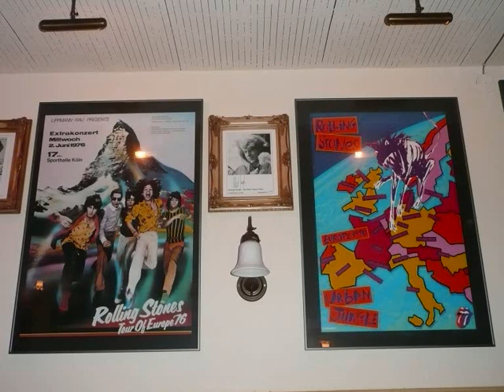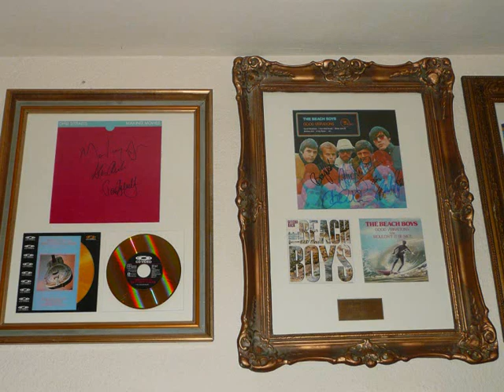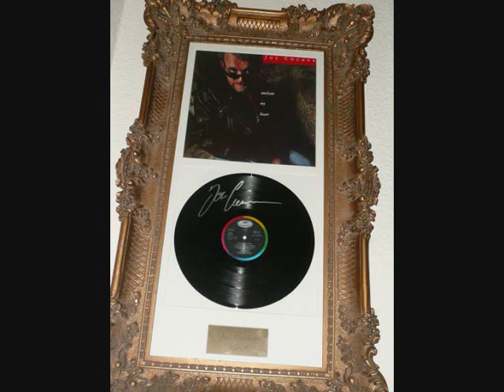The Fulltones aus Bielefeld in Bünde - 2009 - Fotos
21. November - Dolbi